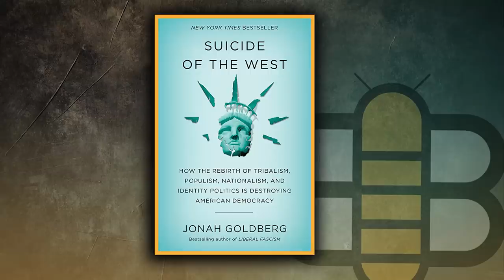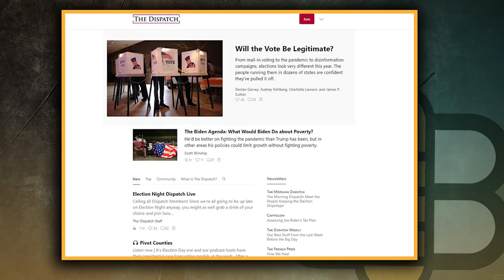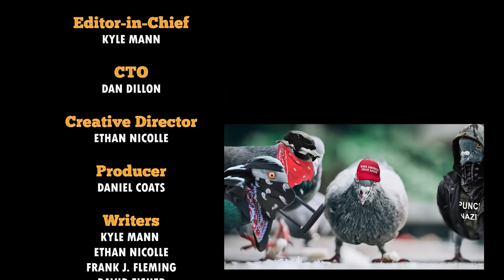Jonah Goldberg On Why He Has Distaste for Gandhi and Trump: Jonah Goldberg Interview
This is the Babylon Bee Interview Show.

In this episode of the Babylon bee Podcast, Kyle and Ethan talk to Jonah Goldberg. Jonah Goldberg is  the Asness Chair in Applied Liberty at the American Enterprise Institute and a Fellow at the National Review Institute. In 2019, he left a role as Senior Editor of National Review magazine after a 21-year stint with the publication to start a new venture. He has been a weekly columnist for the Los Angeles Times since 2005 and a nationally syndicated columnist since 2000. He hosts the popular podcast The Remnant with Jonah Goldberg.

His most recent book, Suicide of the West: How the Rebirth of Tribalism, Populism, Nationalism, and Identity Politics Is Destroying American Democracy, was also a New York Times bestseller in 2018.